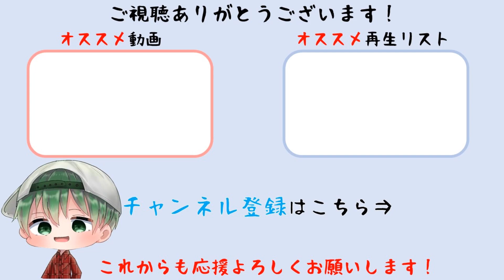【鈴蘭の剣】愚者の旅路 第四章「意外な集合体」4-17～4-18、第四章クリア【PC版】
愚者の旅路 第四章「意外な集合体」4-17～4-18、第四章クリアまでプレイしています。